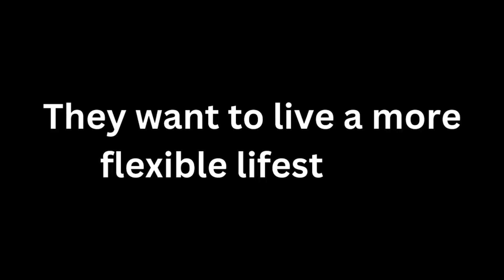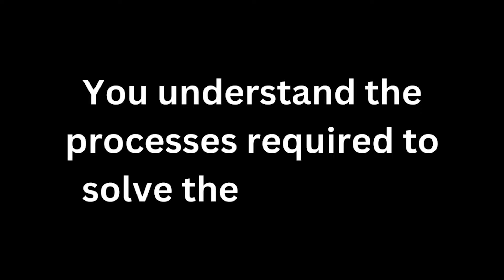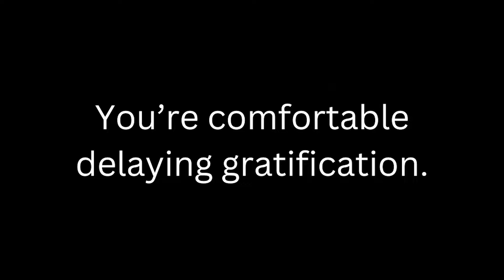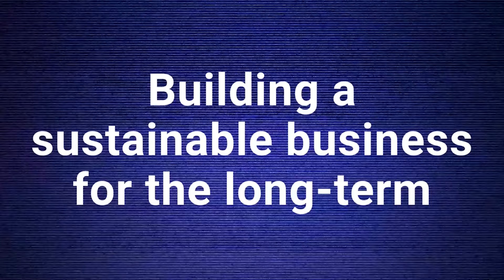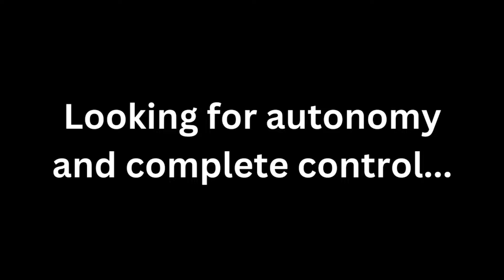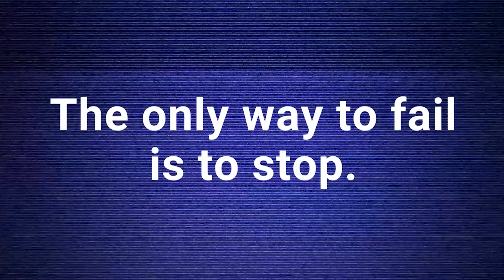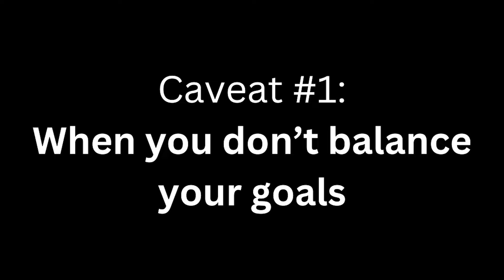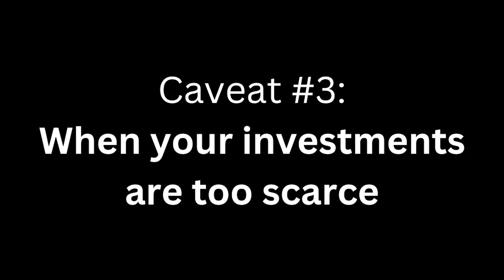5 Signs You’ll Go Full Time with Your App (for No Code Founders)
Not every app founder wants to build the next unicorn startup. In fact, most just want to create a business that can:

1. Be run by themselves or with a small team
2. Give them freedom with their schedule
3. Put decision-making power in their own hands

To put it simply, most no code founders are just looking for control and options. That’s why in this video, we’re uncovering 5 signs you’ll end up going full time with your app.

These things are strong indicators in our experience…Do you have any of them?

1:09 - Market Experience
2:02 - Delayed Gratification
4:02 - Integrator vs Visionary
5:45 - Problem Solver
6:49 - Failure Perspective
8:40 - Service vs Personal Goals
10:15 - Time vs Financial Goals
11:19 - Smart Investments